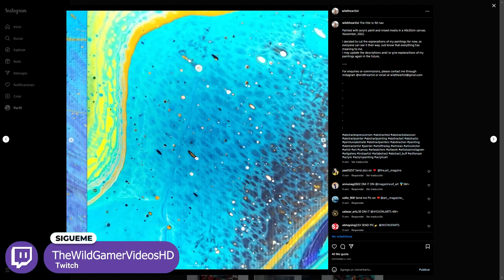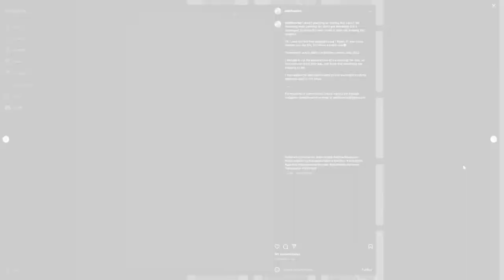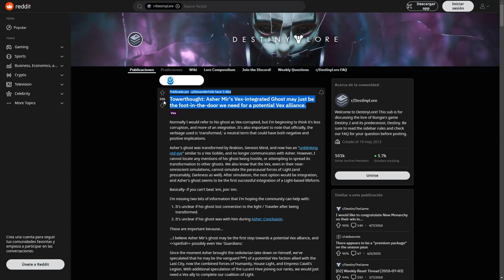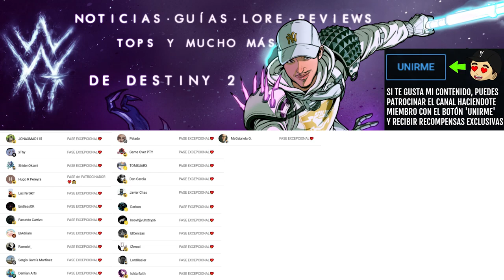GUARDIANES VEX! ESTO EXPLICA PORQUE LOS VEX NO TERMINARON CON NOSOTROS ANTES! ASHER! | Destiny 2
✨¡SÍGUEME!

⏰MARCAS DE TIEMPO:
0:00 Intro
1:23 GUARDIANES VEX! ESTO EXPLICA PORQUE LOS VEX NO TERMINARON CON NOSOTROS ANTES! ASHER!
10:11 Outro

💠💻MI PC:
• CPU: AMD Ryzen 7 5800X 3.8 GHz 8-Core Processor
• GPU/ Gráfica: Gigabyte GeForce RTX 3060 12 GB
• PLACA BASE: Asus ROG STRIX B550-F GAMING (WI-FI) ATX AM4
• CPU Cooler: Corsair H100i RGB PLATINUM 75 CFM
• Memoria RAM: Corsair Vengeance RGB Pro 32 GB DDR4-3200 CL16
• ALMACENAMIENTO: Samsung 970 Evo Plus 1 TB M.2-2280 NVME
• TORRE: Corsair iCUE 465X RGB ATX
• FUENTE: Corsair 850 W
• Monitor: MSI Optix G241 23.8" 1920x1080 144 Hz